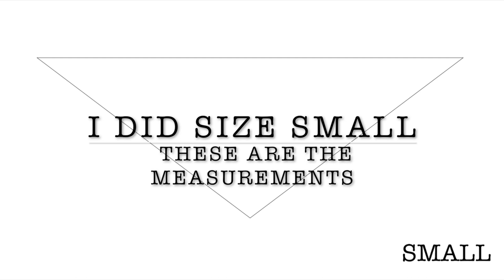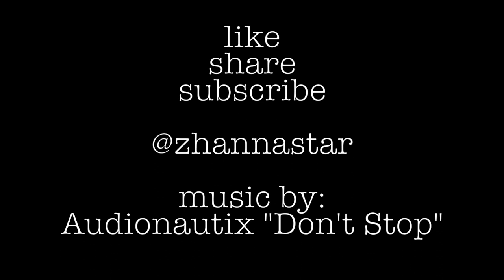No Sew Pet Dog Bandana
Do you have fabric scraps laying around?
here's one idea on what you can do with them! (: use them on your pets! (((((:
Here's a short, quick tutorial on pet/doggie Bandanas!
NO SEWING!

THINGS YOU NEED:
1. Fabric (I suggest cotton)
2. Ruler / measuring tape
3. Pinking Shears (this will prevent the fabric edges from fraying)
4. Pen (anything that will mark your fabric)